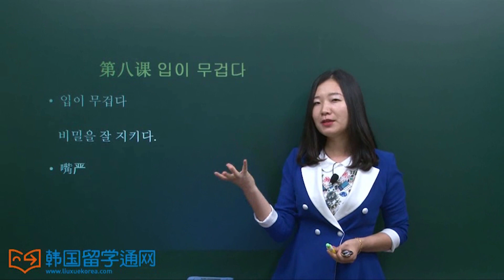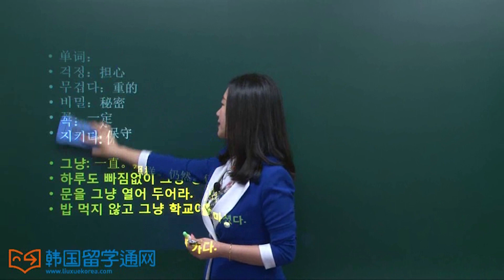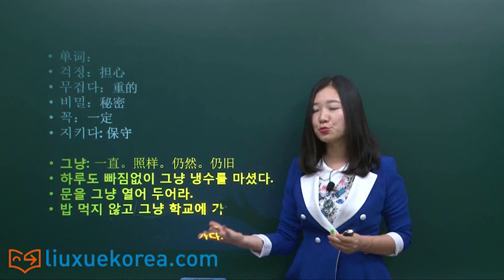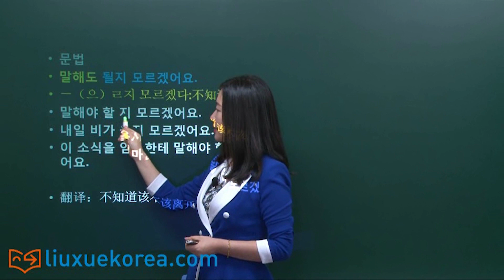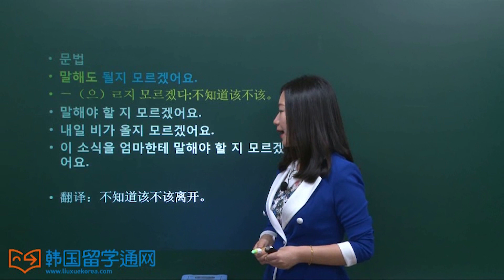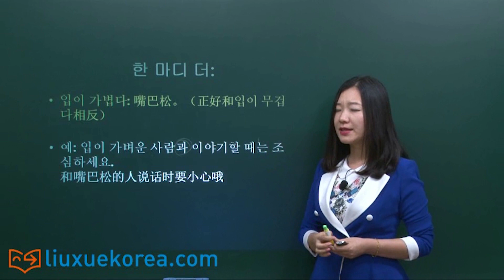★韩语学习 Learn Korean★ 韩语实用惯用语 第二十四讲 惯用语 嘴严 扩展练习 (-관용어 입이 무겁다 확장연습)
详细讲解韩语惯用语(입이 무겁다)，带你快速提高韩语！
通过利用长句分析，常用搭配练习， 能够在短时间内对惯用语进行深度剖析，掌握TOPIK 必备惯用语。